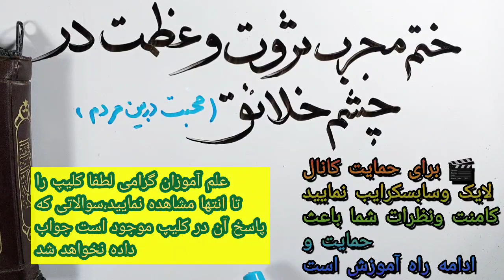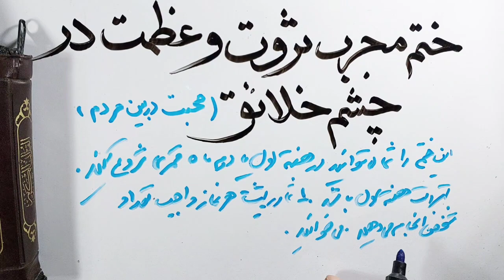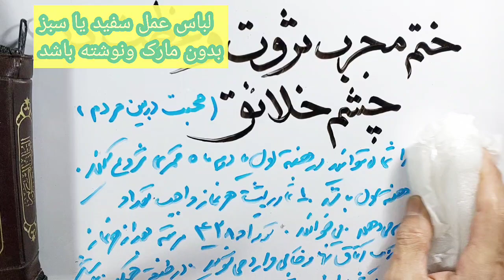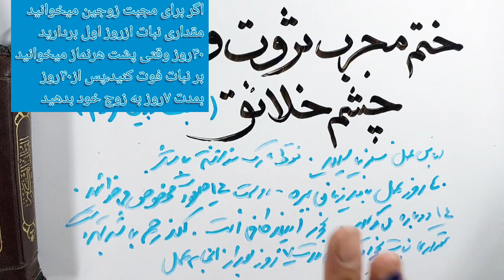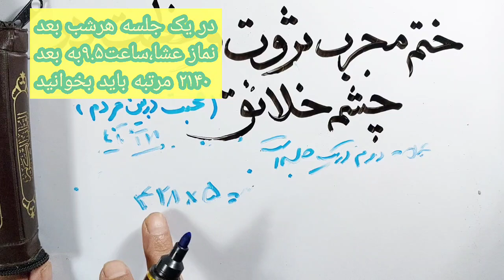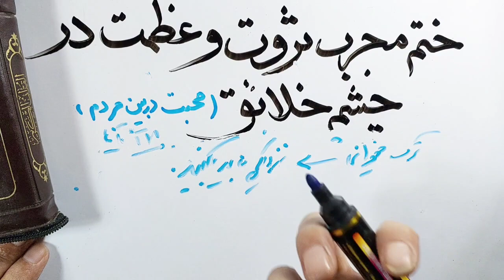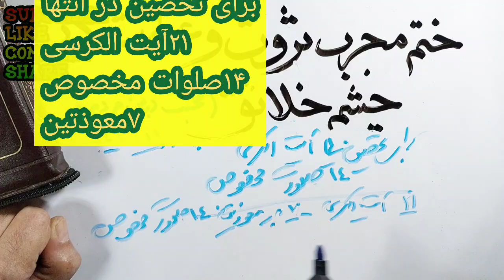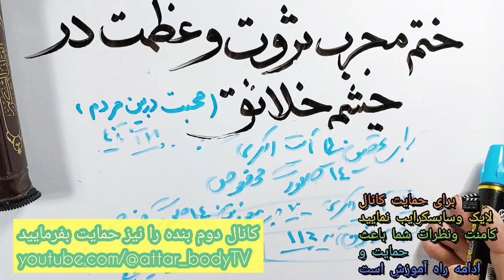دوختم بینظیر،ثروت،عظمت بین مردم،محبت زوجین،،حتما ببینید..آموزش علوم غریبه،گنجینه ماورا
این دوختم رابا دقت نگاه کنیدو با خلوص نیت انجام دهید،،این ختوم مجرب است وازگنجینه ماورا شخصی بنده است،،در آخرکلیپ درمورد بسته آموزشی و دوختم دیگر صحبت نموده ام،گوش کنید

برای حمایت از مجموعه کانالهای dr mavara  لایک،سابسکرایب،کامنت ونظرات و شیرکلیپها درفضاهای مجازی را دریغ ننمایید

تمامی اطلاعات واعلانها فقط از طریق کانال تلگرام به علاقمندان اعلان میشود،،عضو شوید

آیدی شخصی بنده فقط و فقط جهت انجام امور،بررسی،ابطال،فروش ملک ،ثبت نام کلاسها وبسته های آموزشی میباشد،سوالات درمورد کلیپها را زیر کلیپ بپرسید